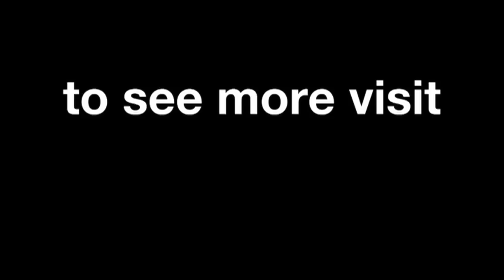Phillip Island - Ducati in Action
Watch the best images of the Ducati team in Phillip Island.